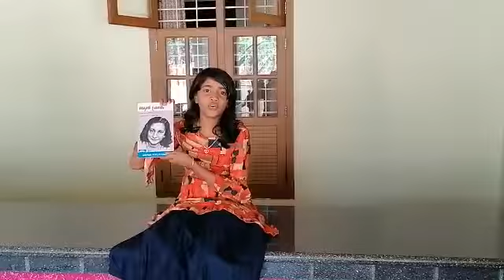LOCK DOWN സമയത്തു വായിച്ചു തീർത്ത പുസ്തകത്തിന്റെ വിശേഷങ്ങളുമായി -SHELLA FATHIMA Class 4